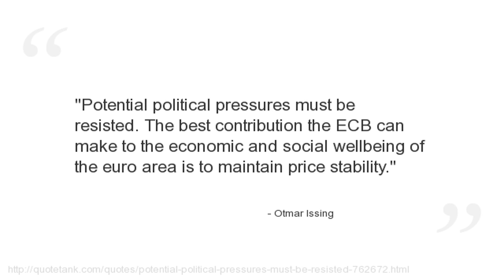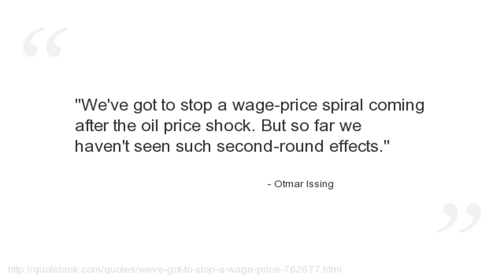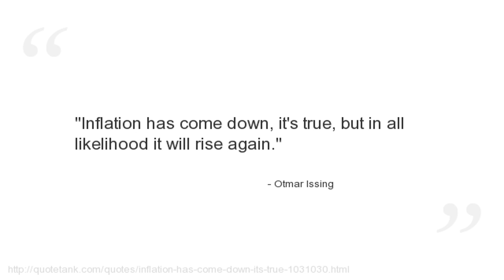Otmar Issing Quotes